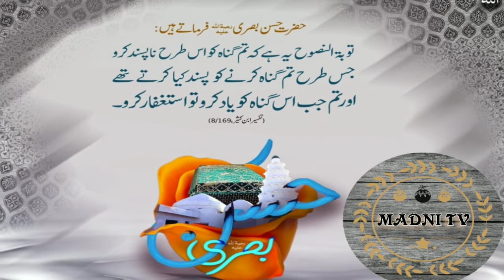Tuobatunnasoh-Kiya-Ha-Hazret-Hasan-Basri-Ka-Farman#madnitv#whatsappstatus#توبۃ التنصوح کیا ہے#